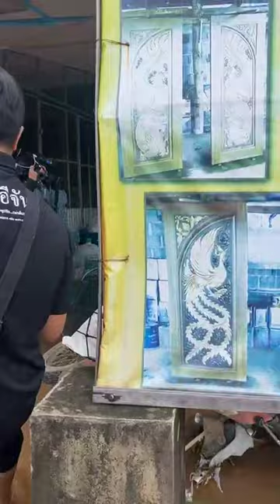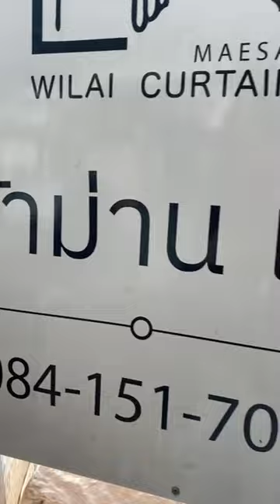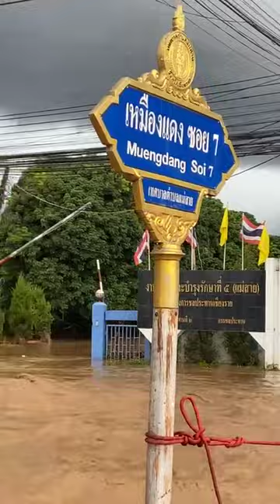Live ด่วน! ภารกิจชีวิต น้ำป่าถล่ม ชุมชนเหมืองแดง เชียงราย เร่งอพยพชาวบ้าน | อีจัน EJAN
Live ด่วน! ภารกิจชีวิต น้ำป่าถล่ม ชุมชนเหมืองแดง เชียงราย เร่งอพยพชาวบ้าน